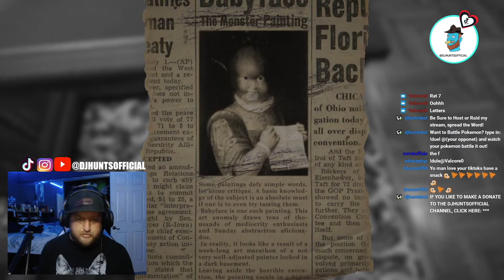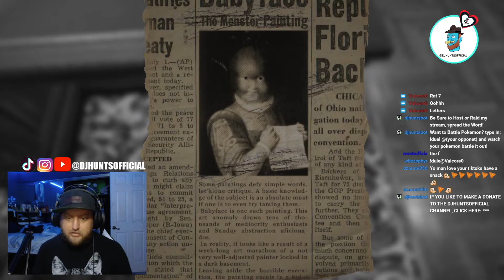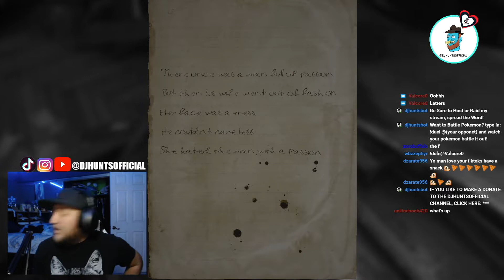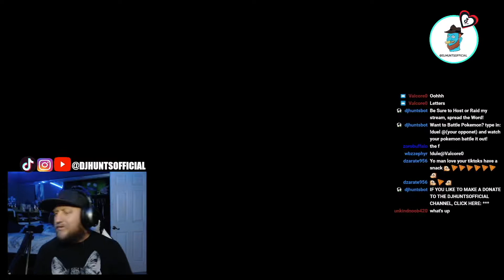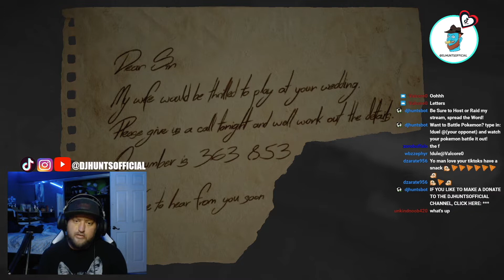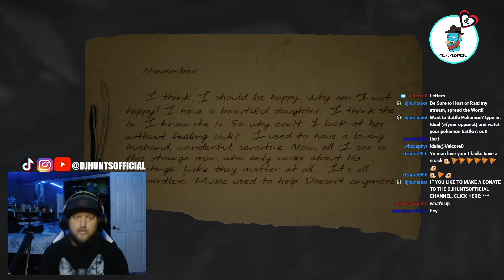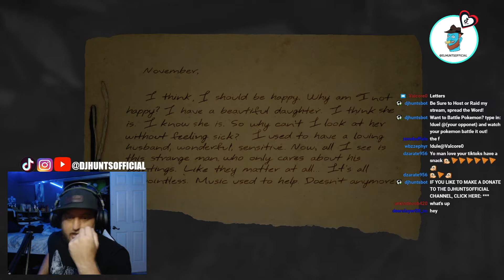Layers of Fear (part 4)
part 4 of my gameplay of the horror game "Layers of Fear"

Editor: Isaiah (Instagram: @Iszuh.vids)